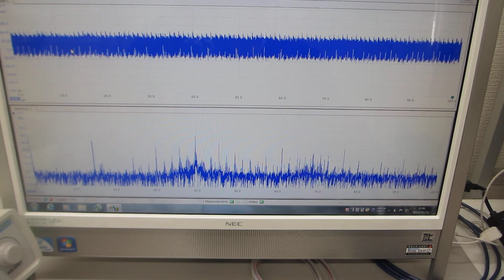超音波の非線形振動現象をコントロールする発振制御システム（超音波システム研究所）